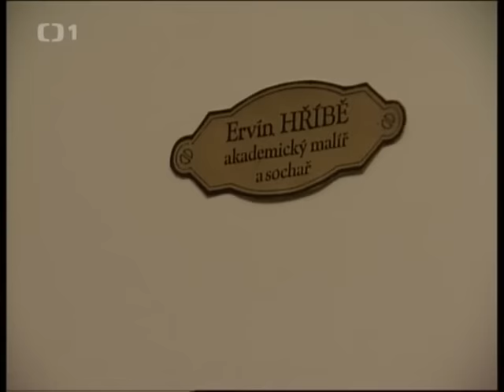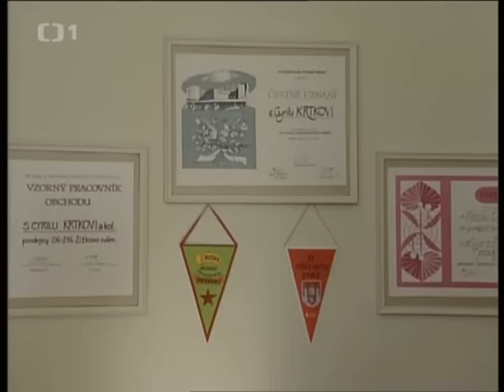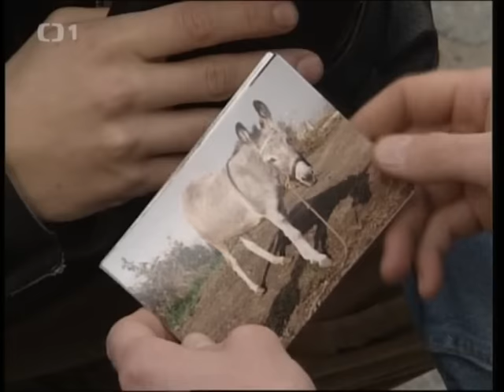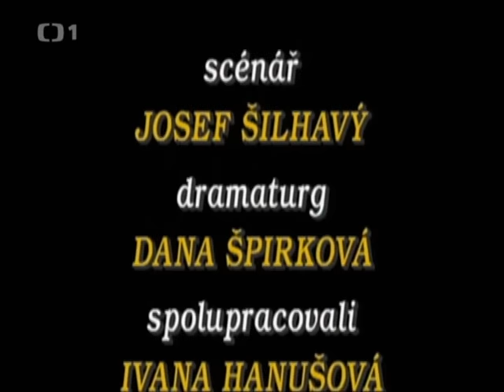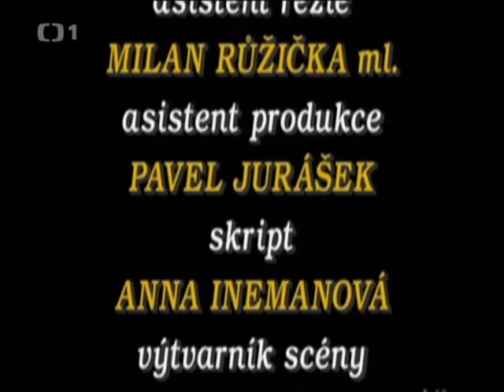Detektiv Martin Tomsa- Zimmer frei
1.díl z cyklu Detektiv Martin Tomsa

Hudba: Milan Dvořák

Scénář: Josef Souchop

Kamera: Josef Víšek

Režie: Milan Růžička